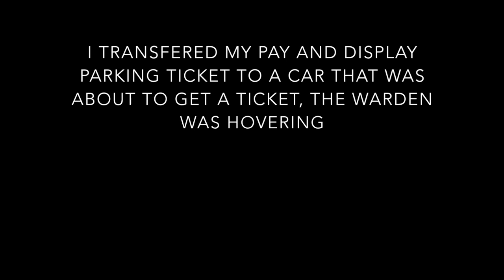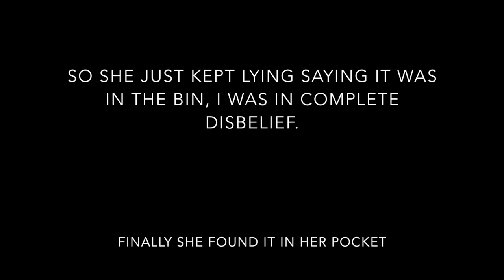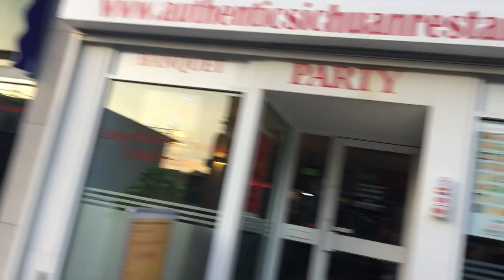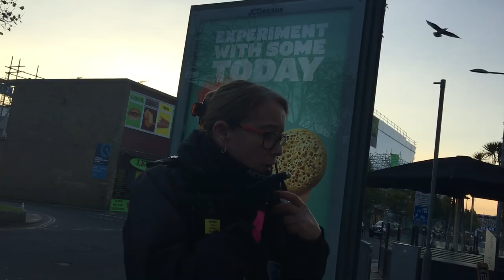Parking Warden Lies To Member of the Public and Removes Ticket from Car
This video shows a member of the public who mistakenly transfers their parking ticket to another car, which was about to get a ticket, the parking warden removes the ticketing proceeds to issue a parking violation. The warden lie's the member of the public and clearly does not want to cooperate with questions, and answers.

Bitcoin - BTC
3AepdFMm5XFBbXsww1C8u5sHE45rNXPtnt

qz99v4k32f6na3s6367em9k67tctphaghype7nx20m

Ethereum - ETH
0xEeCED29F3DFfA06A90E37016b248f3051c872086

0x1a9AEc13D3Ea9F0190B7Fe7DFA9D2783c6146A23

Litecoin - LTC
LMwebMgZcU7f5YiL6tEaGhdVXfEgr4cwhD

0x - ZXR
0x973EEF671a59D927d4c3a7b7186b3847ABcc6035

Basic Attention Token - BAT
0x9cEEc1B677C2C831117cBe6aDc4a3Cc7fD499cb9

US Dollar Coin - USDC
0xC2fc89B0507dC0970E8EED8460928a010Eb12F20

XRP - Ripple
rw2ciyaNshpHe7bCHo4bRWq6pqqynnWKQg
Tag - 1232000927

Augar - REP
0xE41ADc93E1568f334017fa2bA4f50eCcc2a9b891

GDQP2KPQGKIHYJGXNUIYOMHARUARCA7DJT5FO2FFOOKY3B2WSQHG4W37
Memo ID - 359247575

EOS
coinbase
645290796